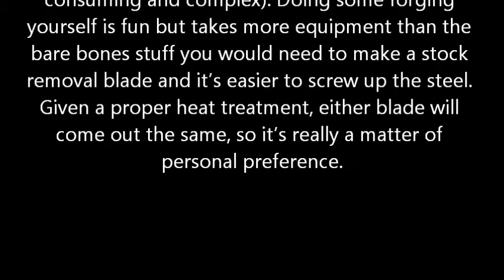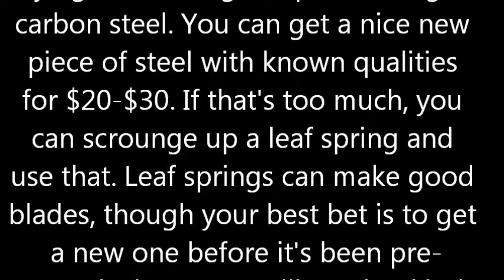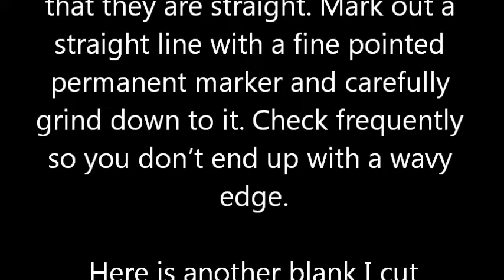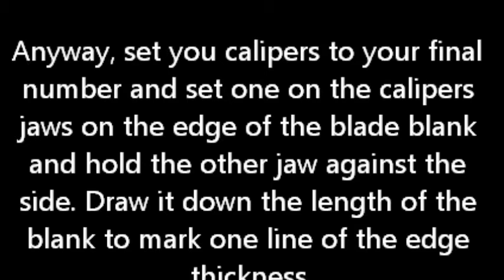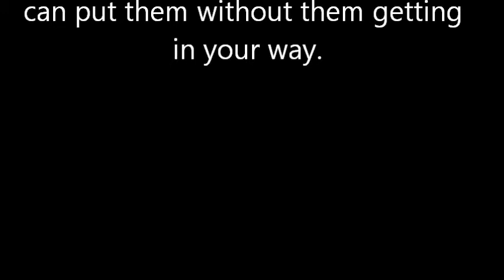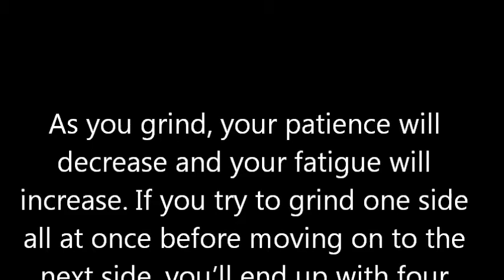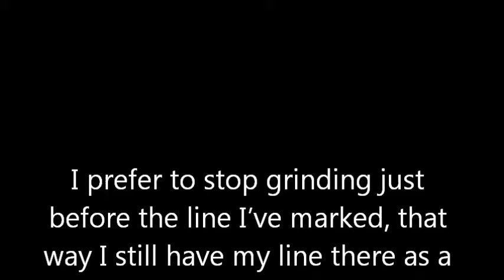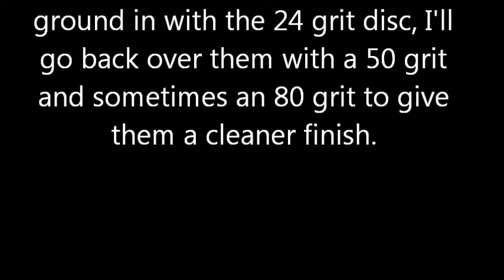how to make a stock removal blade movie part1.wmv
Basic tutorial of how to make a sword blade from a piece of flat, high carbon steel. Lots of still pictures and writing. Stock removal techniques will produce a blade of equal quality to a forged monosteel blade given equal heat treatment procedures. Forging is capable of doing a number of things that can't be done with just stock removal, for instance pattern welding and laminating steel, or making a blade from crucible steel or a bloom. If you don't like stock removal methods, don't watch the video. If you believe in physical impossibilities such as "edge packing" to make steel more dense or don't understand how heat treating affects grain growth, go do some reading and research before wasting both our time by posting foolish comments.